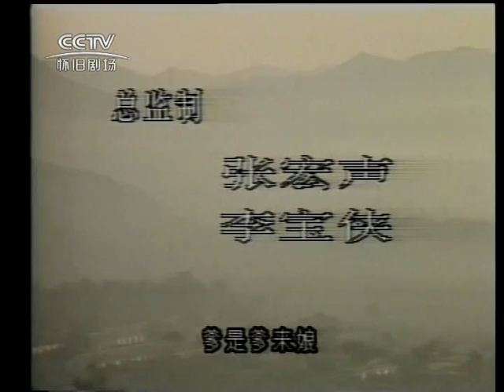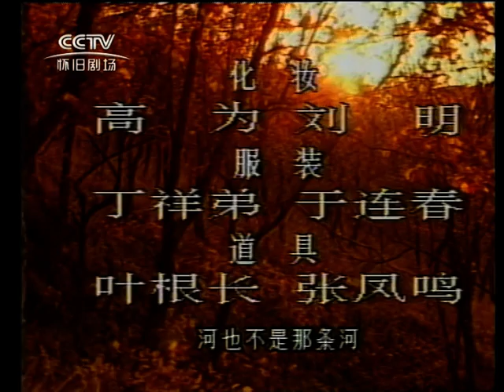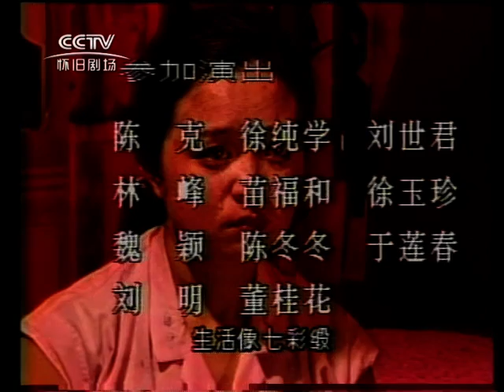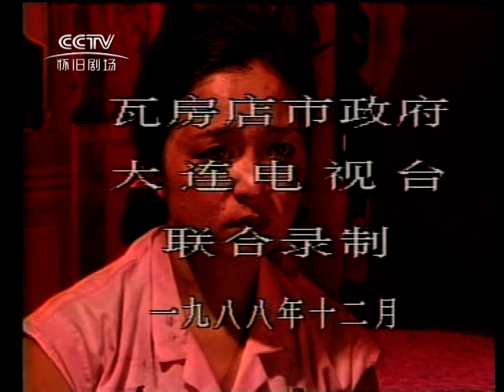篱笆女人和狗（1989）第04集.国语无字幕.1989年中国大陆电视剧.改编自韩志君的小说《命运四重奏》.获得第九届全国优秀电视剧飞天奖三等奖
第1-5集
东北的农村里一家大户，有一位个性耿直的老汉名叫葛茂源，家里有四个儿子，封建的金锁，惧内的银锁，不着调的铜锁，准备考大学的铁锁，还有一个还未出嫁的女儿叫香草，家中还有三个儿媳，憨厚傻气的大儿媳马莲，精明能干的二儿媳巧姑，老实善良的三儿媳枣花，要再算那就是还未过门正和铁锁搞对象的周大夫的女儿聪明伶俐的喜鹊了。这一家子这天发生了一件大事，金锁回来发现茂源不见了，最终得知枣花要闹离婚，老汉想不开离家出走了，碍于老汉的愁苦，枣花承诺不离婚，老汉才和枣花回去，金锁把气撒在枣花身上，被老汉呵斥回去，枣花娘劝枣花让着铜锁，好好过日子，该忍则忍。巧姑闹分家，不愿在一起过，几次三番逼银锁去和茂源提，银锁只得向茂源暗示，茂源心知肚明银锁是想鼓动分家，如雷轰顶，晚上睡不着想着死去的前妻，心中更是难过，金锁劝解。茂源在前妻坟头上给银锁讲明道理，银锁哭着承诺不提分家的事，但巧姑那头不愿意，搞得银锁赔小心，银锁碍于两边一个是敬重的爹，一个是爱妻，夹在中间左右为难。茂源带领马莲，银锁，巧姑，枣花，香草一起下地干活，遇到枣花娘，让枣花帮助枣花娘干活，巧姑趁机给银锁使眼色，使计逃避干活，香草看出来了表示不满，马莲却笑呵呵的，巧姑也在和银锁说马莲傻。
铜锁不只吃喝嫖赌还卖黑心豆腐，把烂的馊的卖给别人，狗剩媳妇不干了，带着胖大嫂等人来豆腐坊找铜锁算账，铜锁用考文字来挑逗狗剩媳妇，和哥们打赌能制服狗剩媳妇，结果却被狗剩媳妇收拾了，被前来找铜锁的香草看见了。铜锁不忿，喝多了酒，枣花劝他别喝了，铜锁见状将一腔怒火发泄到枣花身上，结果枣花又挨了铜锁一顿打，马莲，巧姑，香草赶来劝解，将铜锁拉走，众人走后枣花终于控制不住大哭了一场。马莲带枣花去周大夫那里把脉，喜鹊带枣花去县医院检查，结果证实枣花没毛病，那就是铜锁的毛病了，喜鹊让枣花拿着诊断化验书告诉铜锁，让铜锁去医院检查，结果铜锁坚决不愿去医院，不承认是自己的毛病，因为孩子的事两口子又起争执，被茂源听见，茂源来到空台上，尘封多年的往事再次想起，回忆起和枣花娘的过去，不禁老泪纵横。茂源找到枣花，请求她一定要给老葛家延续香火，并带枣花去求送子娘娘，无意间看到枣花身上的伤痕，愤怒的打了铜锁一巴掌，替枣花出了一口气。巧姑为了扫去阴霾，拉着枣花，马莲，香草一起去河边洗澡，结果遇到喜鹊，巧姑见喜鹊一派时尚，忍不住产生妒意，提前离去，枣花也跟着巧姑离开。
兔子王请看戏，眼尖的巧姑发现了枣花和小庚的秘密，心照不宣。茂源老汉看戏看的入神，不住的夸戏好，香草暗恋小庚，当着父亲的面儿坐小庚的摩托车离去，茂源无奈。茂源独自散步，路过枣花娘的家，不住的朝房门看去，被正和铁锁约会的喜鹊看在眼中，明白一切，却不动声色。小庚听见铜锁和枣花吵架，望着枣花的泪眼，心都揪起来了，他独自来到河边，回忆起与枣花过往，只有心碎神伤的吹起忧伤的笛子。茂源为了断绝枣花和铜锁离婚的念头，进入枣花和铜锁的房间，将结婚证偷出来藏在自己房间柜子里的枕头里妥善收藏，不料被巧姑发现，巧姑误以为茂源是往枕头里藏钱，不吃亏的巧姑不住的朝银锁埋怨，并偷偷的给银锁煮饺子，一定要银锁设法和茂源提分家的事，银锁心中为难，不禁为之苦恼。枣花和枣花娘发现一直以来都是小庚帮着她们干活，枣花娘为感谢小庚织了件毛衣，托枣花捎给小庚，不料这一切被茂源和巧姑看见，茂源找到枣花暗示她不该和小庚过往密切，枣花表示这都是枣花娘的意思，茂源心疼枣花娘的腰病，让枣花去陪陪枣花娘，照顾照顾她，枣花顺便将枣花娘为茂源做的鞋子给茂源留下，茂源无奈手下，勾起心中的思绪。